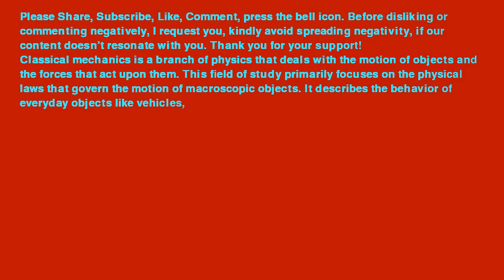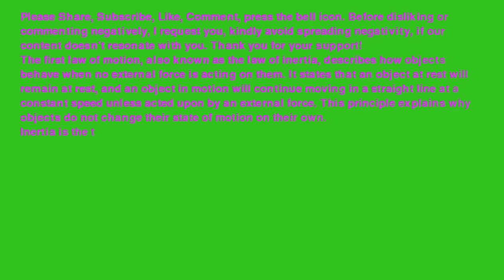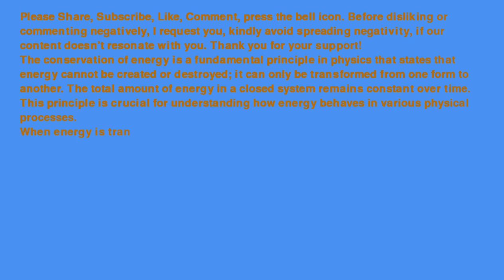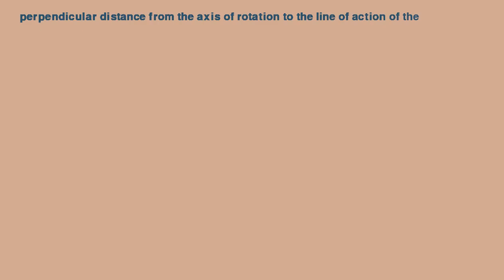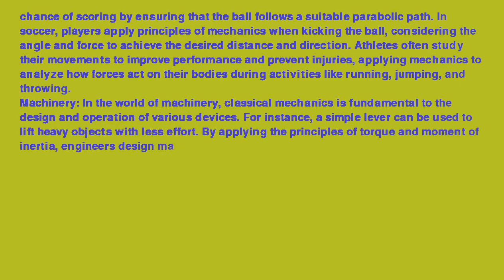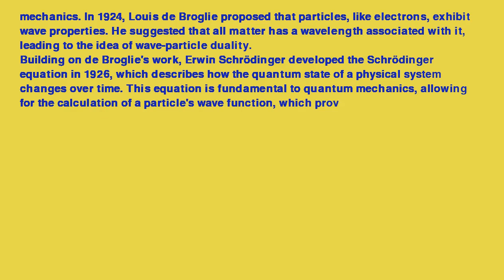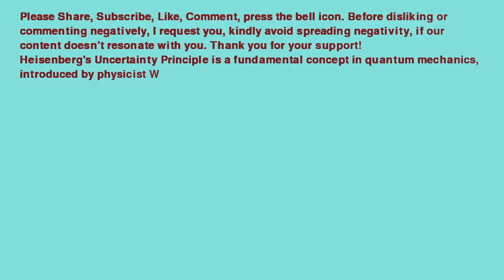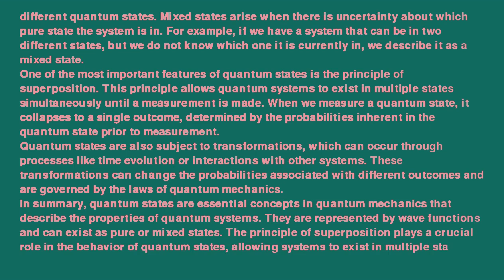Riemann Hypothesis Solver Compiled Random Physics Contents Series